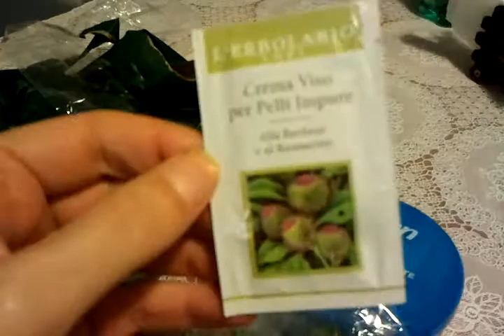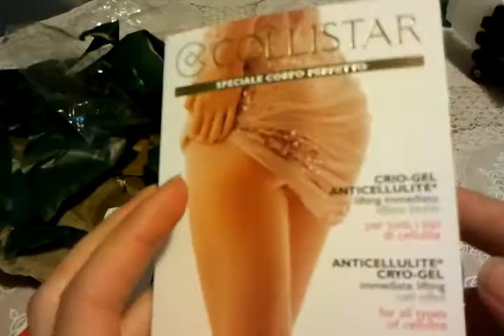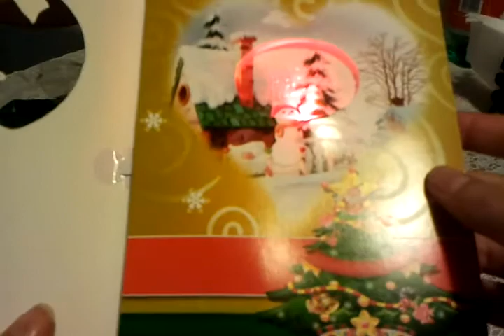Ancora Regali di Natale da parte di Antonella (MyBLONDIE66)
Ciao ragazze e ragazzi ecco un altro regalo di Natale da parte di Antonella , scrivetevi al suo canale e brava nel creare , e con il wire è bravissima, il suo canale mi piace tantissimo,  ne sarei felice davvero iscrivetevi grazie ( MyBLONDIE66) mando un bacio a tutti e grazie Antonella ti voglio beneeeeeeee(:(:(: